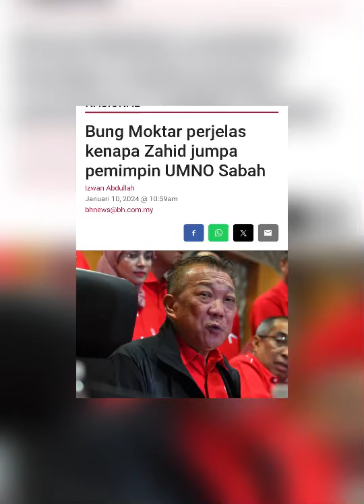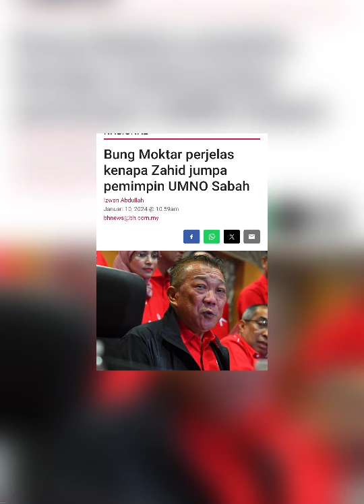Ketua Menteri Baru selepas PRN Sabah.. Tahniah Bung